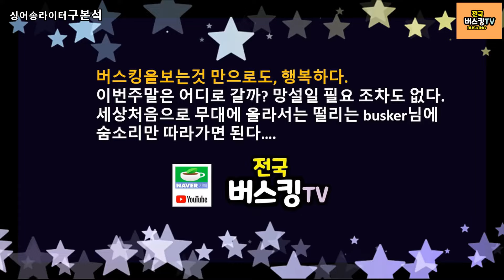김광석의 거리에서~노래를 대구 김광석거리 싱어송라이터 구본석님의 통기타라이브로!! 버스킹공연 전국버스킹tv촬영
대구 김광석거리 싱어송라이터 구본석님의 통기타라이브 버스킹공연 전국버스킹tv촬영